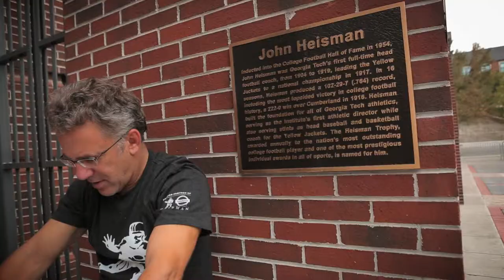Late Night with Neil Everett - Extended Interview with Bill Curry